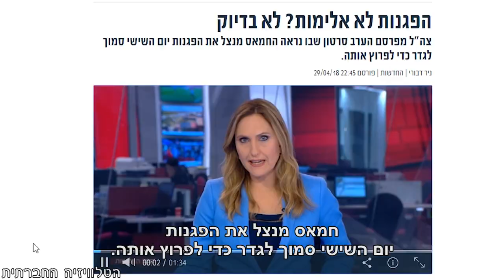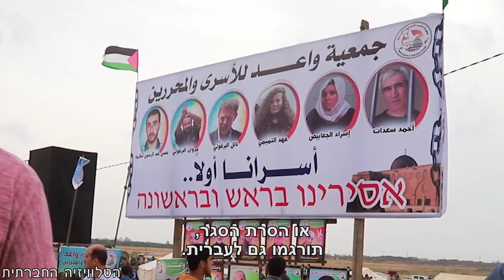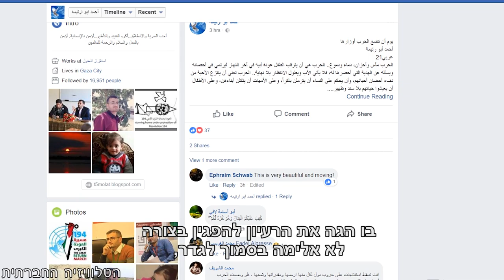צעדת השיבה: הסיפור הלא מסופר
חודשיים לאחר שפרצו המחאות, וכשנדמה שהמלחמה הבאה קרובה מתמיד, הצצה נדירה אל ההפגנות בעזה כפי שהן נראות מן הצד העזתי. ישנם צעירים הנוהרים בכיוון העשן הסמיך ליד גדר הגבול עם ישראל, אך מרבית העזתים מוחים דווקא מאחור, במרחק של קילומטר מהגבול. שם הוקמו מתחמים מיוחדים לילדים, דוכני מכירת פיתות וקפה, ומשפחות מתאספות להעביר יחד את היום.